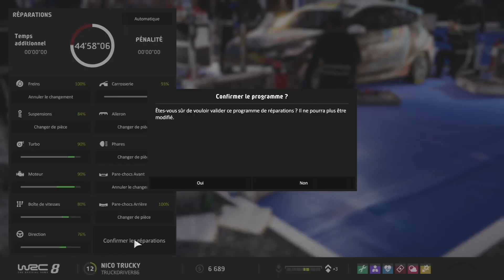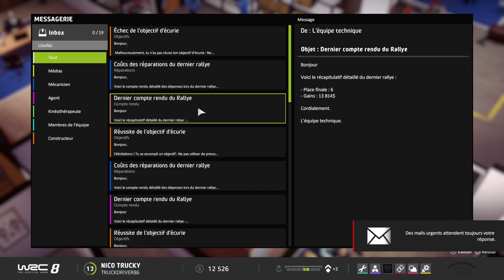WRC 8 // Carrière #5 // Junior WRC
Aujourd'hui on se retrouve pour une 5ème vidéo sur WRC 8 (édité par Bigben Interactive et développé par Kylotonn) sur PS4 pour terminer notre 1ère saison en Junior WRC.

Désolé pour la qualité moyenne de la vidéo mais je passe par la fonction Share de la ps4 pour pouvoir vous proposer du contenu.

Je souhaite que vous ayez autant de plaisir à regarder cette vidéo que j'en ai eu à la faire!

Merci beaucoup d'avance et à très bientôt...

Montage réalisé via Share Factory